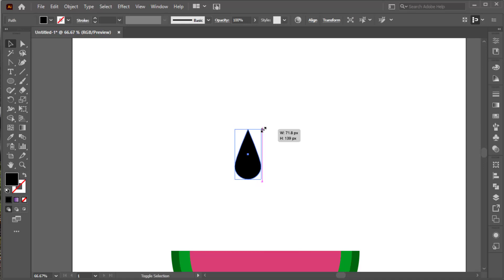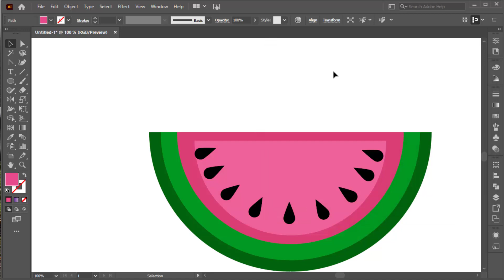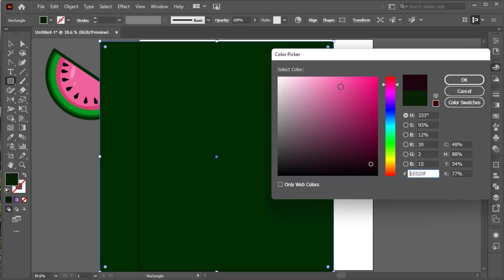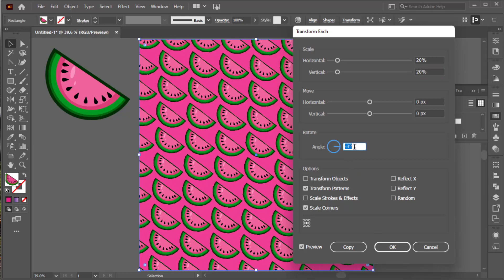Create simple seamless pattern in illustrator